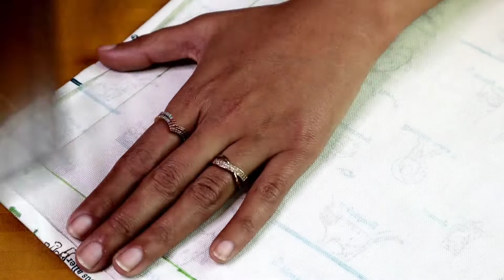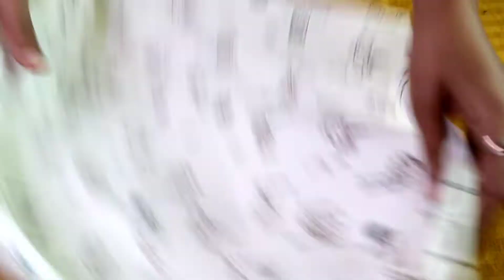Sewing technique of corners folding। Double side table cover, napkin and dohar banane ka tarika